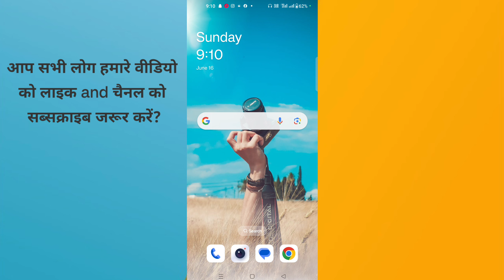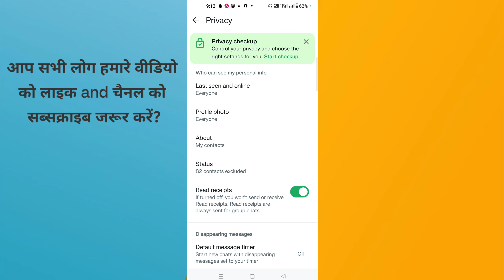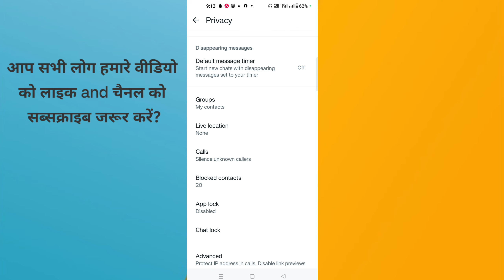WhatsApp par block karke delete kar diye to unblock kaise kare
You Question:-

whatsapp unblock kaise kare
whatsapp par kisi ne block kar diya to khud se unblock kaise kare